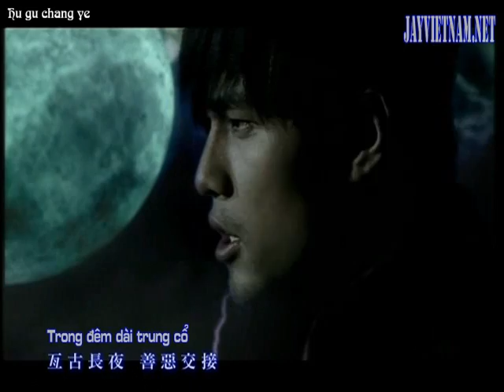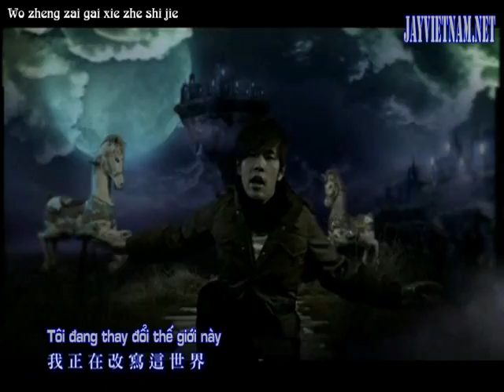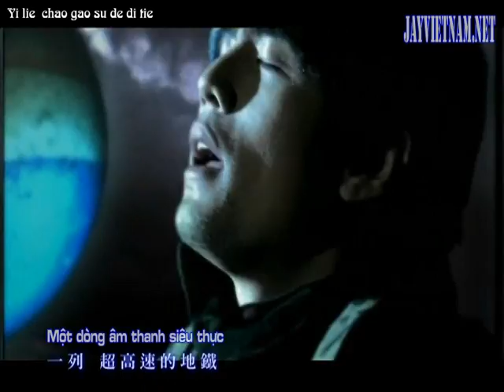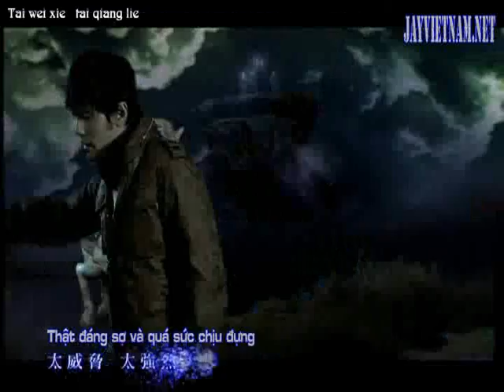JayChou - Blue Storm - Cơn Bão Màu Xanh.wmv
JayChou - Blue Storm - Cơn Bão Màu Xanh